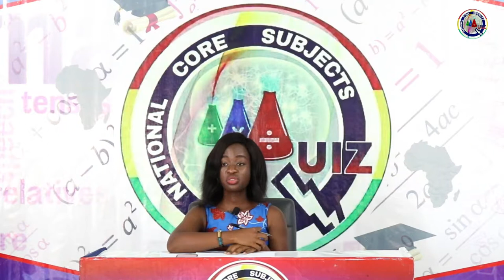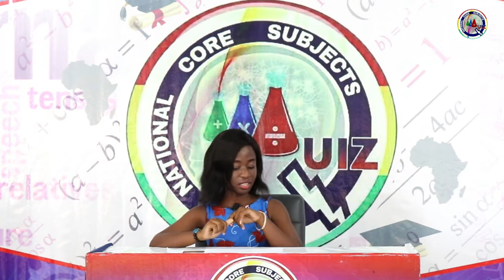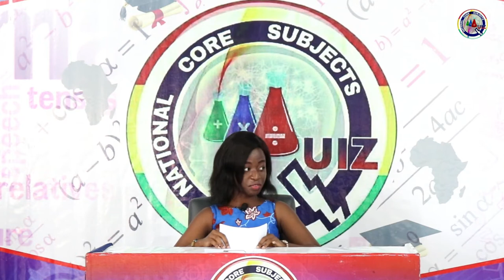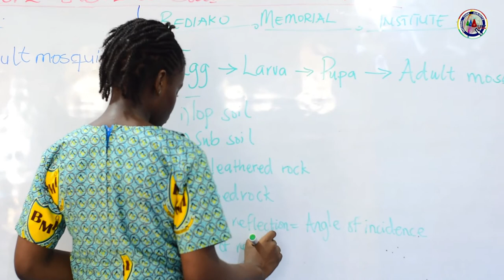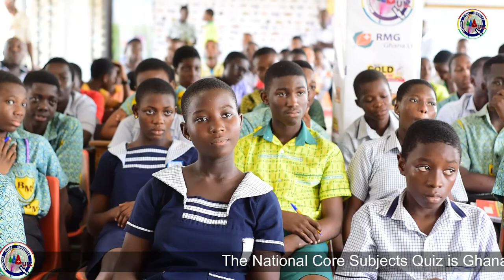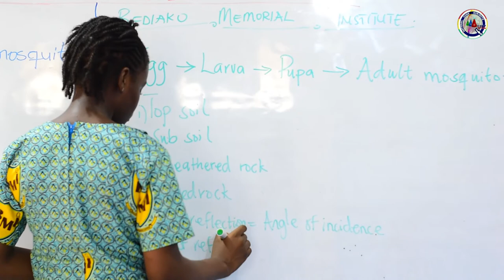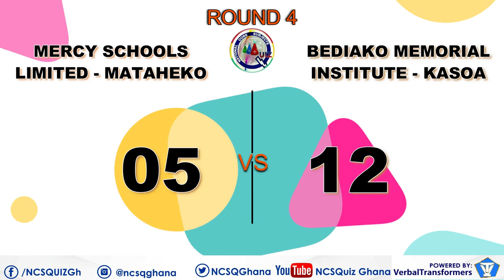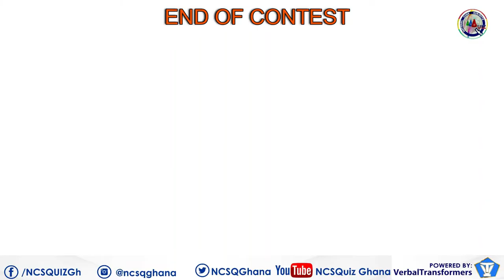MERCY SCHOOLS LIMITED, MATAHEKO vs BEDIAKO MEMORIAL INSTITUTE, KASOA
ROUND OF 16 STAGE of the NATIONAL CORE SUBJECTS QUIZ (NCSQuiz) 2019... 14TH CONTEST: MERCY SCHOOLS LIMITED, MATAHEKO vs BEDIAKO MEMORIAL INSTITUTE, KASOA. Very Exciting Contest! Stay glued for inspiring updates... NCSQGhana; Building The Future Of Africa

2019 THEME: "PUBLIC EDUCATION; AN ESSENTIAL FACTOR FOR SIGNIFICANT IMPACT, GROWTH AND DEVELOPMENT OF GHANA"

-MEDIA PARTNERS: TV AFRICA, Radio Gold 90.5FM & @MegaTrendzGh
-SUPPORTING MEDIA: Hot 93.9FM, GhanaWeb, JoyNews, Ghanaian Times, Radio Univers, GBC24, CTV Ghana...

-Instagram, Twitter & FaceBook: @NCSQGhana
NCSQGhana; Building The Future of AFRICA!